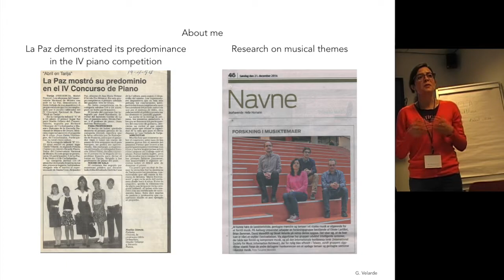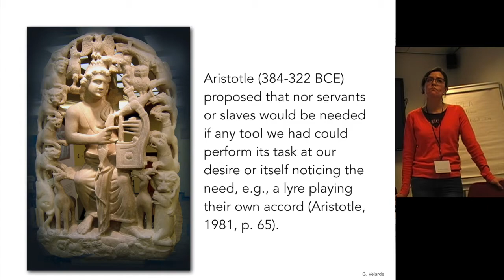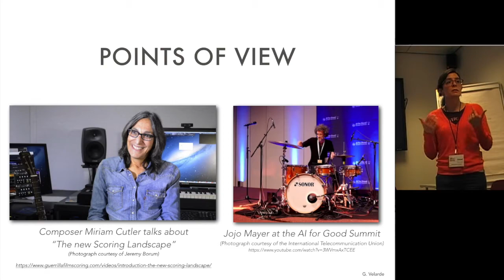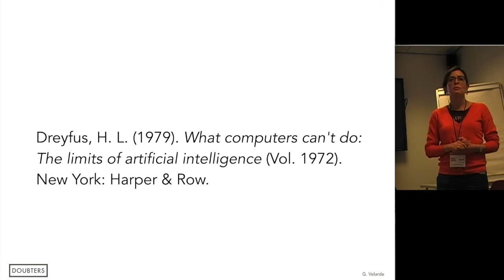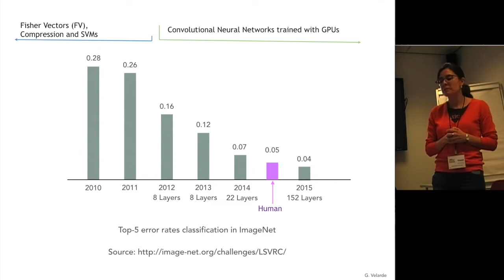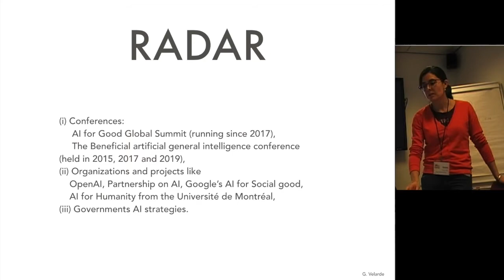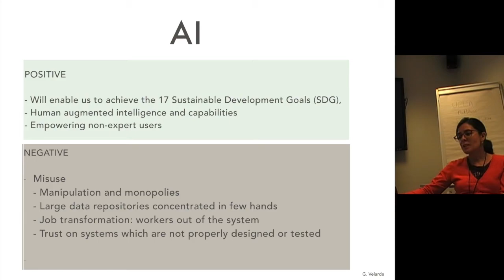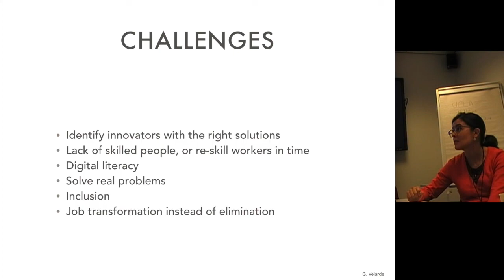Music for good workshop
Morning session of the "Music for Good" workshop by Gissel Velarde. Woman in Music information Retrieval (WiMIR) workshop. Satellite event of the 20th ISMIR conference, Delf, The Netherlands, November 3, 2019.

0:45 The impact of Technology in Music2:56 Discussion12:44 Science fiction?13:26 Discussion16:00 Points of view17:49 The four industrial revolutions21:00 How will AI impact our future?24:39 Discussion30:58 Cultural bias31:27 AI, ML and DL38:21 How good are we at...40:08 Radar40:22 Sustainable development goals41:43 Discussion50:57 AI Challenges50:52 DiscussionParticipants: Christine Bauer, Luis Cruz, Andrés Ferraro, Luis Joglar, Lorenzo Porcaro, Courtney Reed, Sertan Şentürk. Project guides: Gissel Velarde and Andre Holzapfel